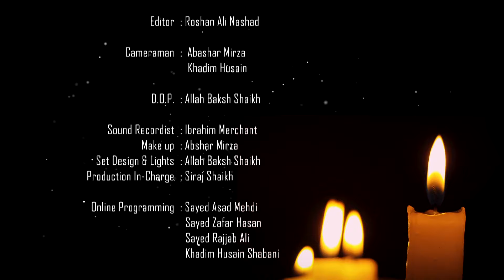Islam in Bangla || Episode 1572 || ARBAEEN E IMAM HUSAIN (A.S) || Maulana Shaikh Sabir Reza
Islam in Bangla Episode 1572
By: Maulana Shaikh Sabir Raza.
(ARBAEEN E IMAM HUSAIN (A.S) )